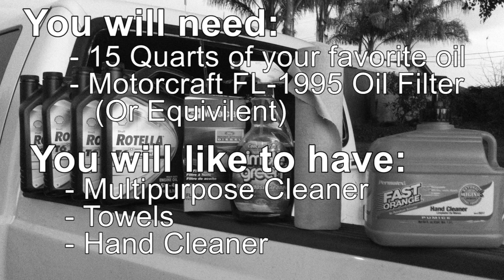How to: Oil Change on a 7.3L Powerstroke Diesel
If you are new to diesels, or automotive maintenance in general, you may benefit from watching this short video on changing the oil in your 7.3L Powerstroke!